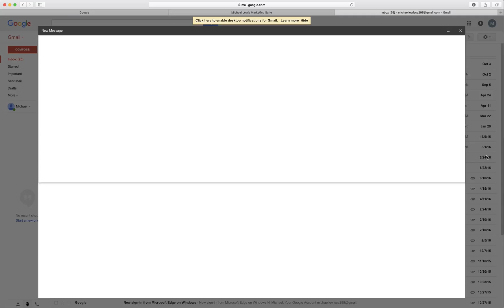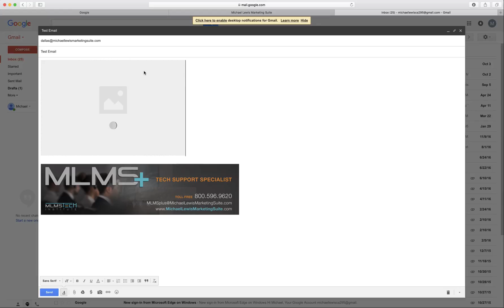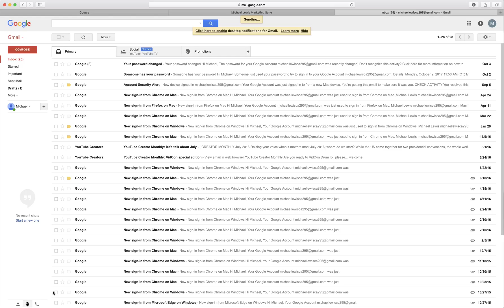How To Send an Email Blast Through Gmail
This tutorial will be going over how to take a PNG from the suite and send out an email blast through your gmail account.